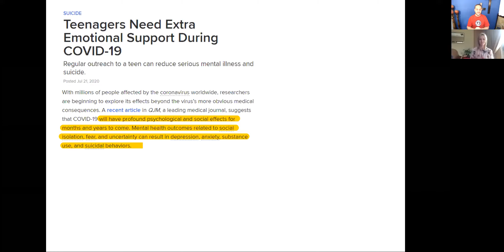20-10-20 Q&A: Die effek van 2020 op ons kinders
Hierdie was ’n traumatiese jaar vir ons kinders!
Skool is toe. Sport is gestop. Die eksamens is onseker.
Ek mag nie by vriende en familie gaan kuier nie.
Skielik kom skool in hulle huise, in hulle kamers in,
Skielik is Pa en Ma, nou Meneer en Juffrou.
Ek weet nie wat 2021 gaan inhou nie.
Onsekerheid, vrees, isolasie, spanning.

Hoe moet ons nou hieroor dink? Wat kan ons nou doen om ons kinders te help, te ondersteun?

Vanaand praat ons met Vanessa Crous, berader wat veral met kinders werk, hieroor. As jy kinders of kleinkinders het moet jy dit nie mis nie.